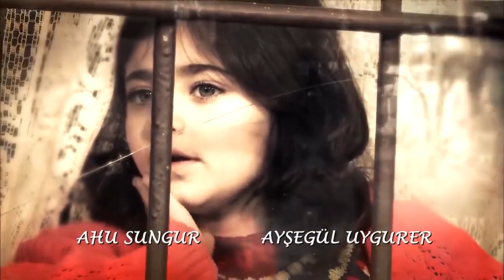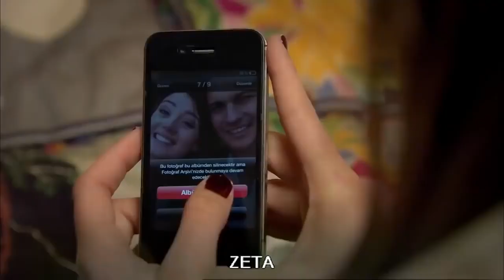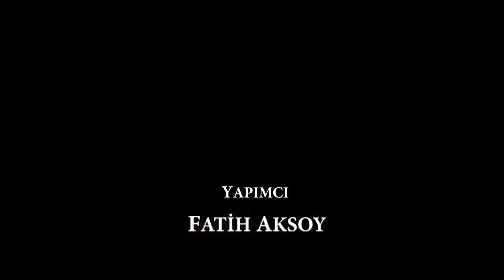Сила кохання Феріхи - Короткий зміст 76 частина